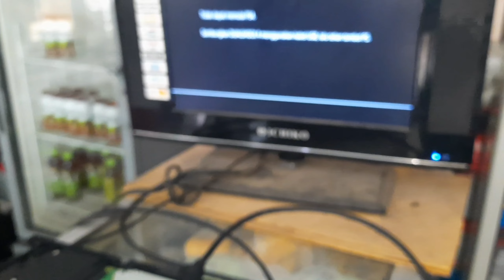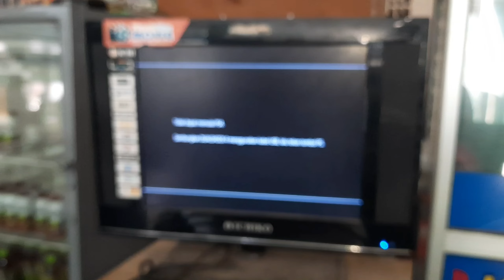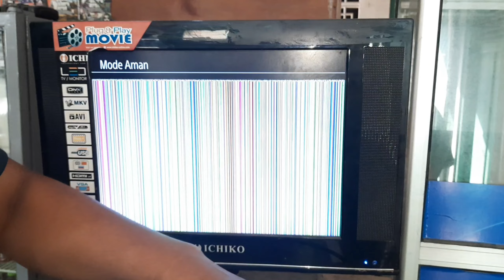ps4 main sebentar mati sendiri|| mengganti kipas ps4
ps4 hott system
ps4 mati sendiri
ps4 main sebentar lalu mati sendiri
kipas ps4 mati
ganti kipas ps4